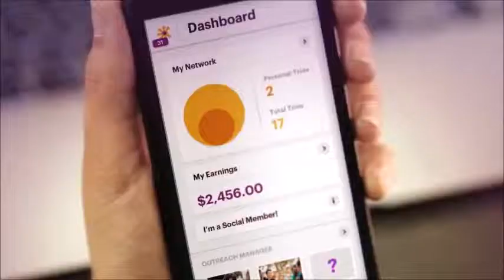Unlimited Talk, Text, & Data :$39/mon or Free with referrals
Share with family & friend & Save big monney. Plus, Earn monthly income from your mobile/cell phone. No Fee.
Không những bạn được dịch vụ điện thoại di động của bạn miễn phí mà bạn còn được trả ngân phiếu tiền lương mỗi tháng.